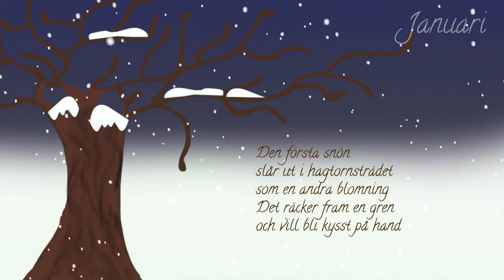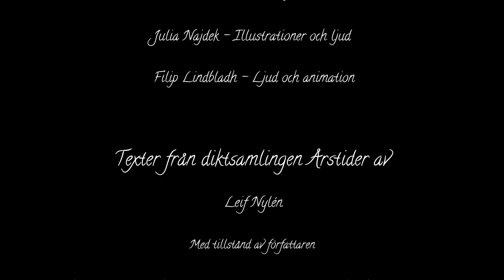Animerad gestaltning av dikt - Grupp 1 (IMD)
Filmen är gjord av Fredrik Otterstål, Filip Lindbladh, Otilia La Mothe, Sofia Karlsson och Julia Najdek.